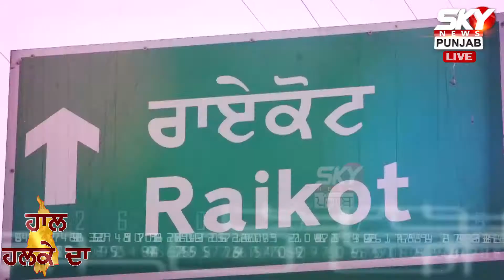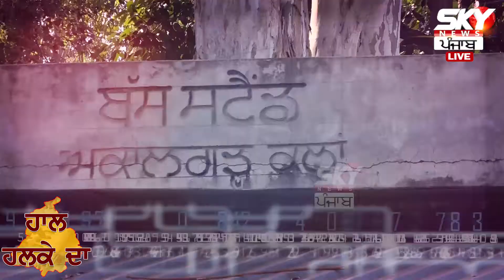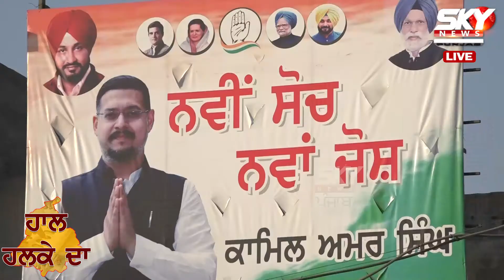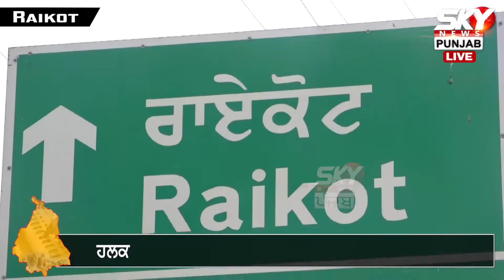ਹਲਕਾ ਰਾਇਕੋਟ ਨੂੰ ਨਹੀਂ ਲੱਭ ਰਿਹਾ ਅਕਾਲੀ ਦਲ ਦਾ ਉਮੀਦਵਾਰ, ‘ਆਪ’ ਨੂੰ ਪਾਈਆਂ ਰੱਜਕੇ ਲਾਹਨਤਾਂ | Sky News Punjab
ਹਲਕਾ ਰਾਇਕੋਟ ਨੂੰ ਨਹੀਂ ਲੱਭ ਰਿਹਾ ਅਕਾਲੀ ਦਲ ਦਾ ਉਮੀਦਵਾਰ, ‘ਆਪ’ ਨੂੰ ਪਾਈਆਂ ਰੱਜਕੇ ਲਾਹਨਤਾਂ, ‘ਜਿਹੜੇ ਕੰਮ ਪਿਛਲੇ 4 ਸਾਲ ‘ਚ ਨਹੀਂ ਹੋਏ ਉਹ ਹੁਣ ਹੋ ਰਹੇ ਨੇ’